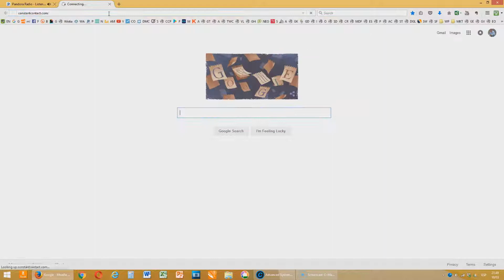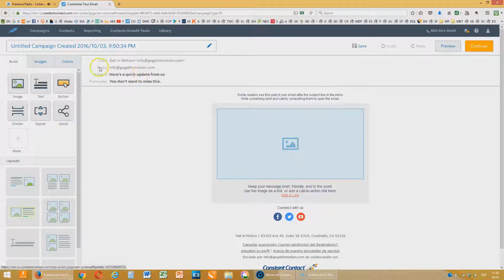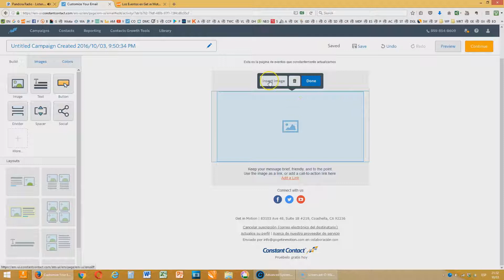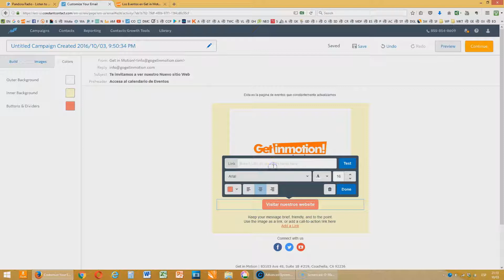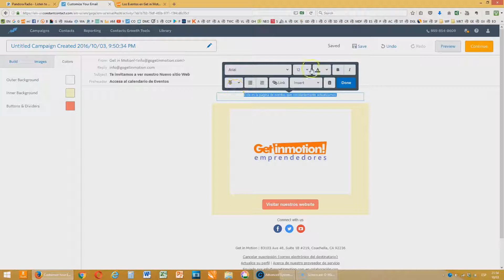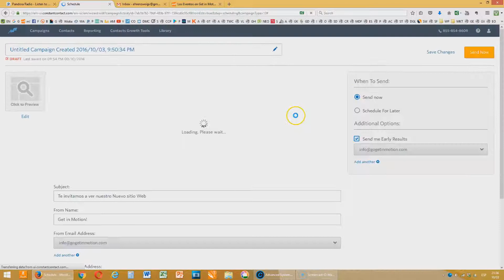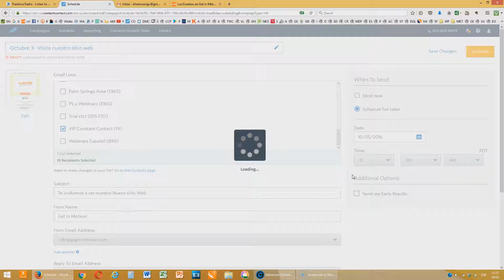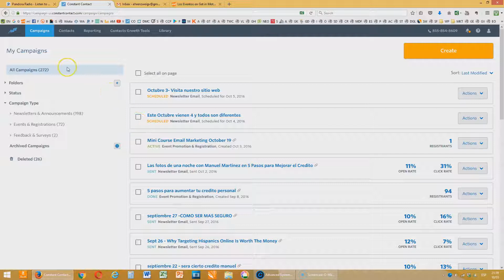como hacer un newsletter email marketing en 10 minutos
En solo 10 minutos, sin prisas, te mostramos como puedes crear tu primer email en constant contact.